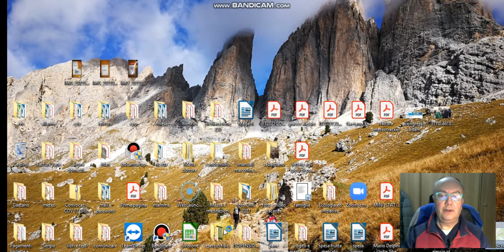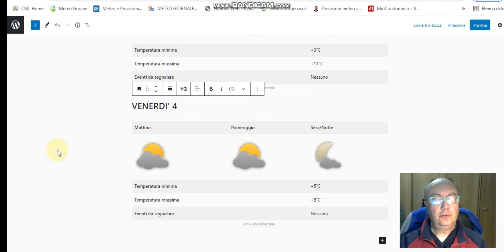2 febbraio 2022